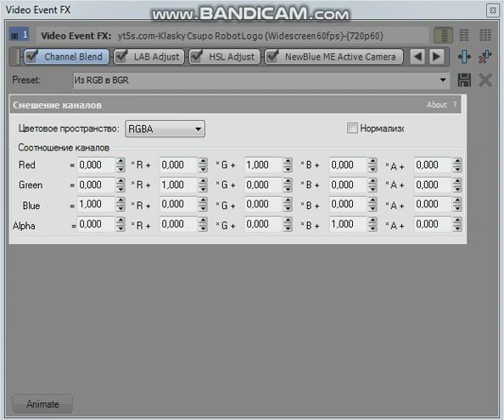Rule: Do Not Age-Restrict My Video!